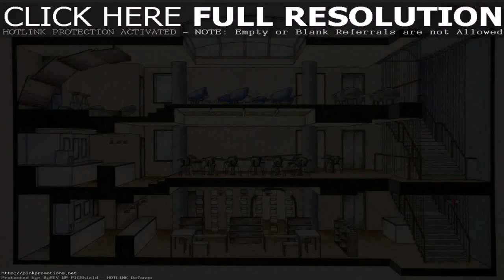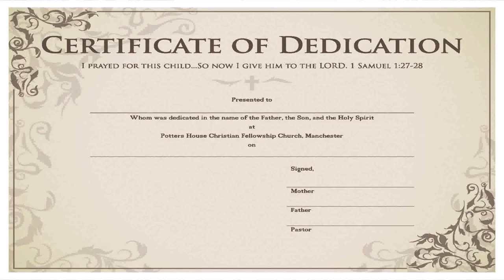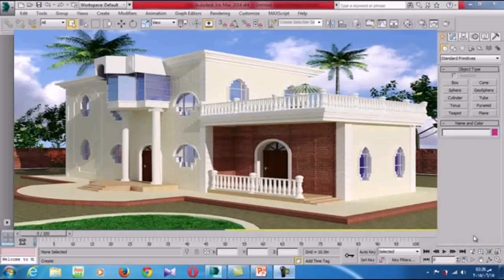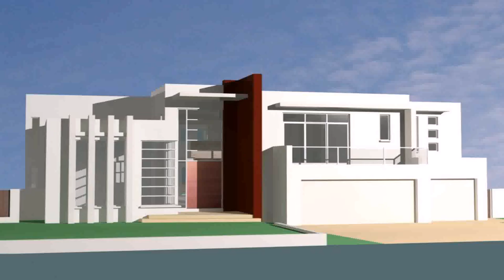Buy Car NY 5% DP